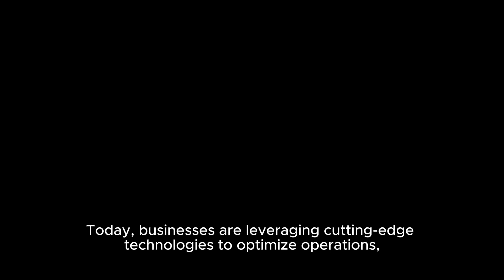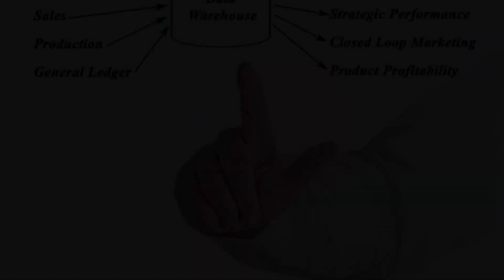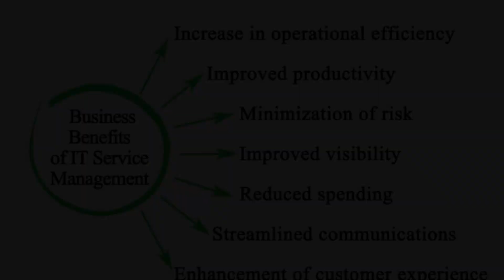How Supply Chain Tech Will Evolve in 2024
Welcome to "The Evolution of Supply Chain and Logistics: Embracing Technological Advancements." In this video, we'll explore how technology has revolutionized the supply chain and logistics industry, driving efficiency, innovation, and growth.

From the advent of the internet to the rise of artificial intelligence and automation, technology has transformed every aspect of the supply chain and logistics ecosystem. Today, businesses are leveraging cutting-edge technologies to optimize operations, reduce costs, and meet the demands of an increasingly complex global marketplace.

 One of the key advancements in supply chain technology is the adoption of real-time tracking and monitoring systems. From GPS-enabled tracking devices to RFID tags and sensors, businesses can now track the movement of goods throughout the supply chain, providing greater visibility and transparency.

Additionally, artificial intelligence and machine learning algorithms are revolutionizing demand forecasting and inventory optimization. By analyzing vast amounts of data, these technologies can predict demand patterns, optimize inventory levels, and reduce stock-outs, ensuring that products are available when and where they're needed.

But perhaps the most transformative technology in supply chain and logistics is automation. From robotic process automation in warehouses to autonomous vehicles and drones for last-mile delivery, automation is revolutionizing how goods are stored, picked, packed, and shipped.

As we continue to embrace technological advancements, the future of supply chain and logistics looks brighter than ever. By leveraging these innovations, businesses can increase efficiency, reduce costs, and deliver
superior customer experiences in today's fast-paced and competitive market.

Ready to embrace the evolution of supply chain and logistics with technology?

Visit us:

Google Map Coordinates: 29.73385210, - 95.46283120